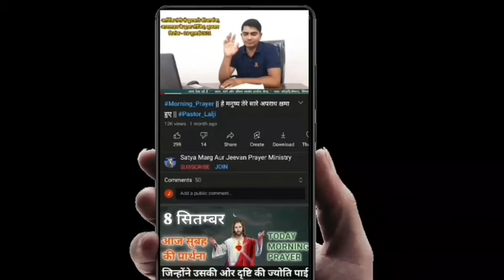Morning Prayer ✝️| सुबह की प्रार्थना 🛐| Healing Prayer 🙏| By- Prophet Lalji Vishwakarma| 28 Aug. 28